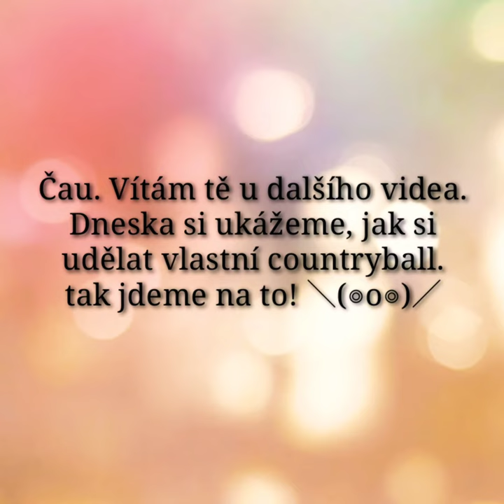Jak si udělat vlastní countryball (Lehká obtížnost)